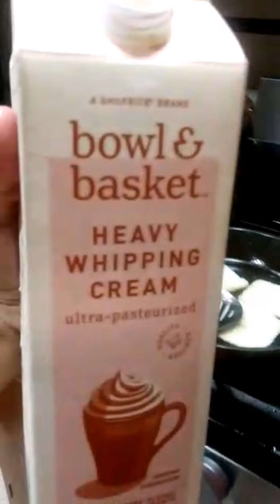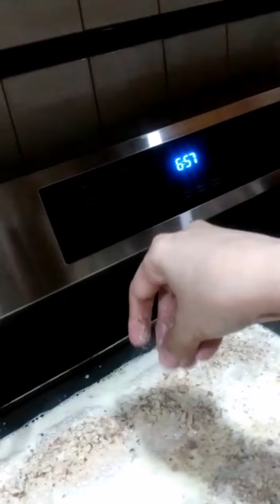Shahi Tukra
Shahi Tukra Recipe.